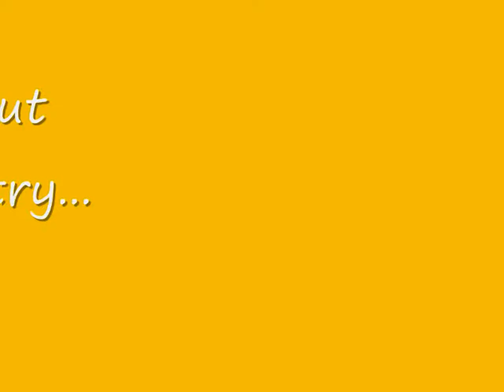competition entry :D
this is a competition entry for Tani1imillion and Myponymilkshakes comp :D